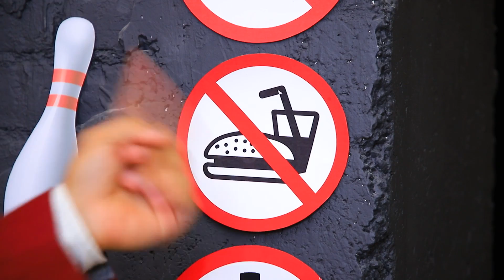14 Façons D’apporter Sa Nourriture Au Bowling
Vous allez jouer au bowling avec vos amis ? Alors vous allez certainement aimer notre nouvelle vidéo ! Nous avons préparé 14 astuces sur la façon d'apporter des collations au bowling !